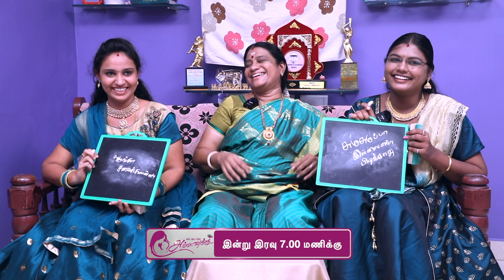En Anbaana Ammavukku - Meenakshi Muruha & Sons, Daughters-In-Law | Sri Sankara TV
May 8th was International Mother's Day. We, at Sri Sankara TV are celebrating this beautiful bond between a mother and her child through our new show - En Anbaana Ammavukku - Monday to Friday at 7:00 pm

In today's episode we see the beautiful relationship between TV actress & on-screen Amma Meenakshi Muruha and her sons & daughters-in-law.